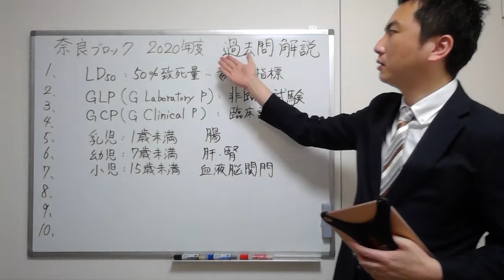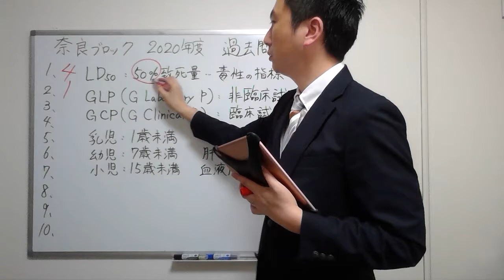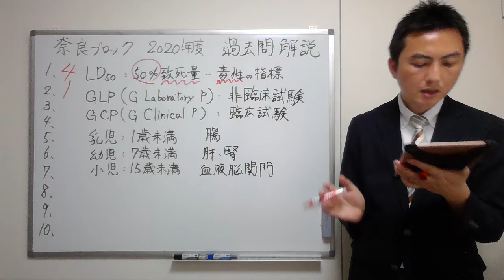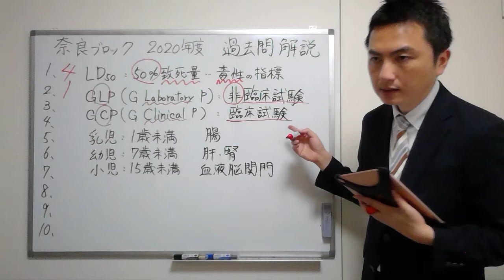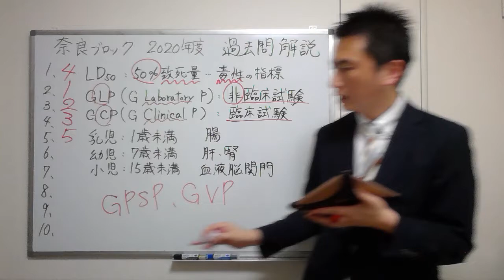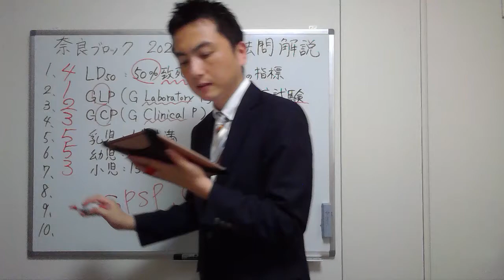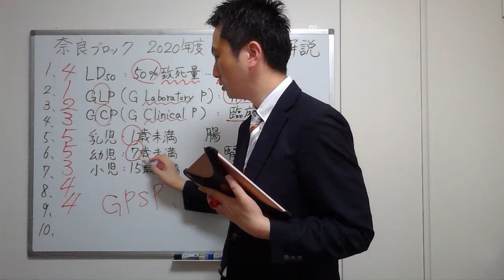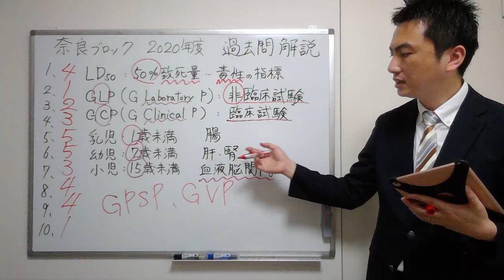【2020奈良】（問1-10）過去問解説【登録販売者】